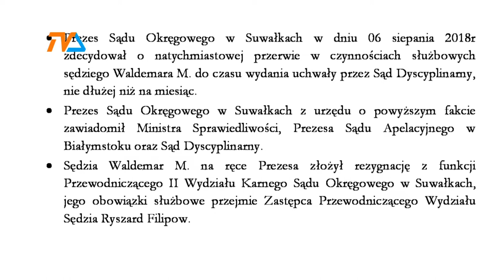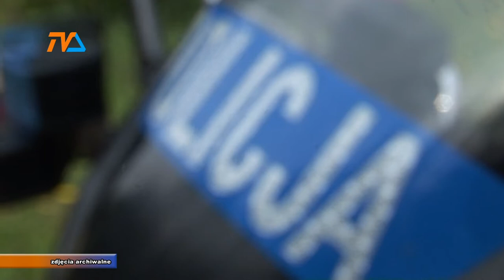Sędzia zawieszony. Koniec kariery? |TVSUWAŁKI